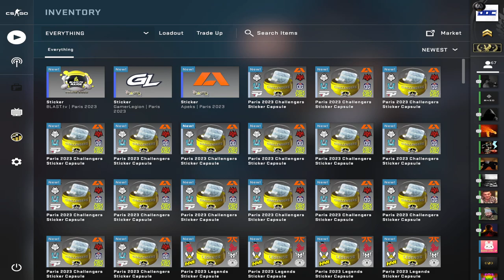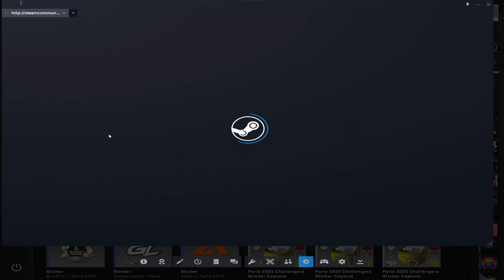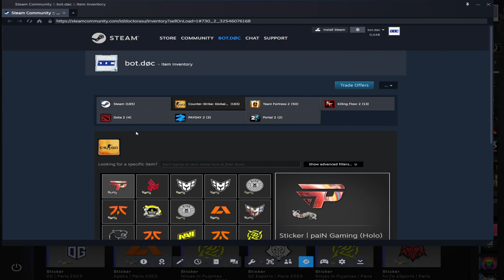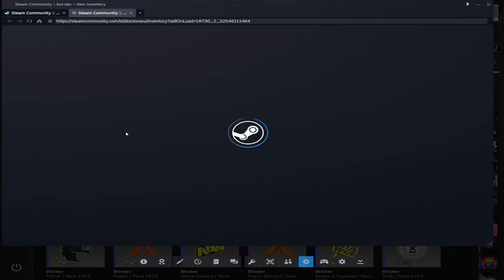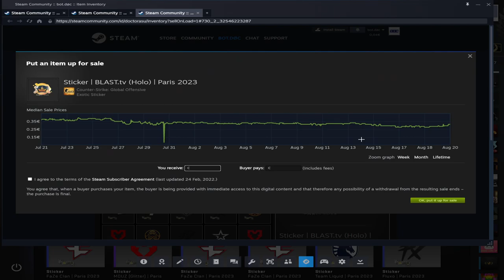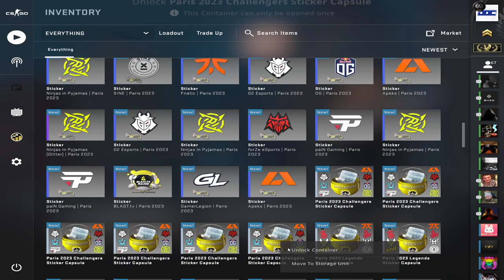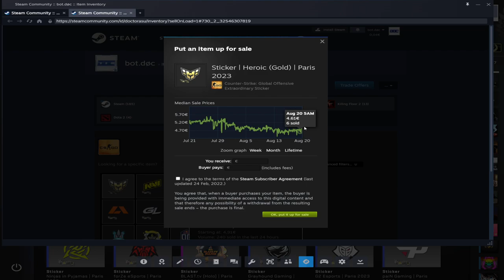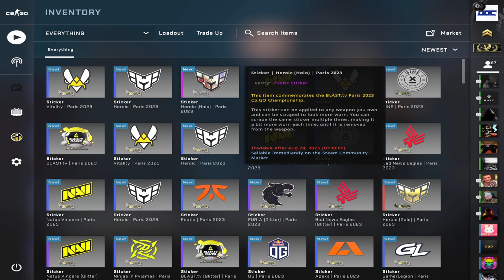Am deschis INCA 100 de Sticker Capsules (GOLDURI & HOLOS)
Am deschis inca 100 de capsule cu stickere de la Paris Major 2023, pentru ca gherla din episodul anterior nu a fost suficienta. Dar a mers un pic mai bine. Vizionare placuta!